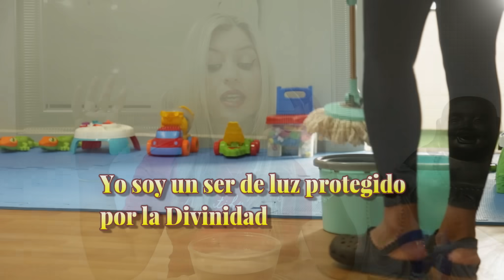Llega Dinero De Todas Parte Con El Secreto Para Limpiar Mis Pisos